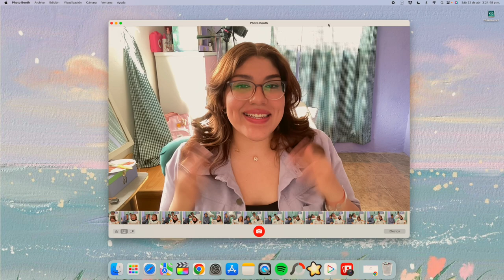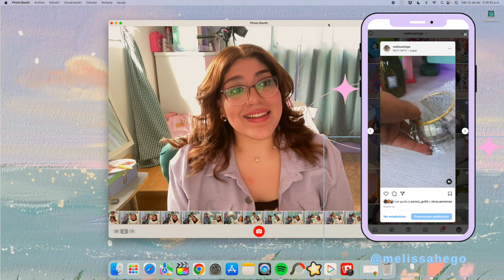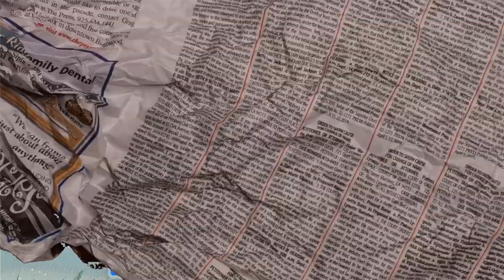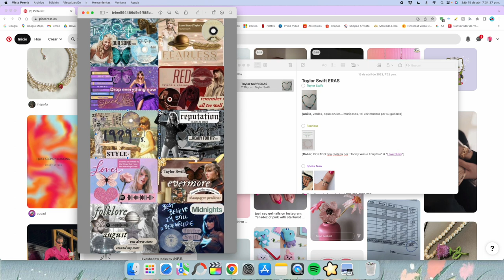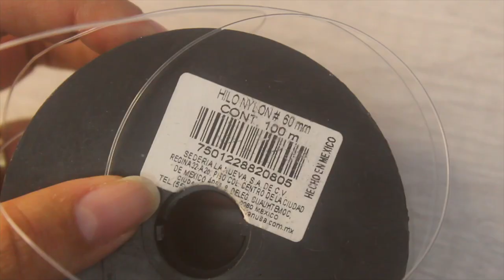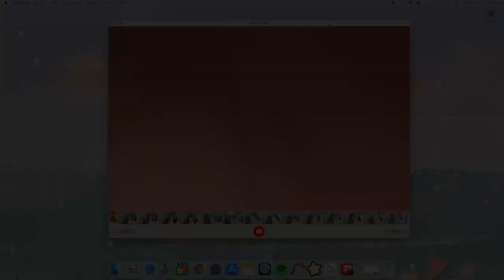Accesorios por cada ERA de Taylor Swift (DIY AESTHETIC)